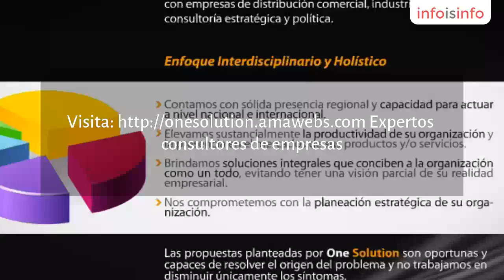Coaching en Celaya - One Solution. Consulting Group - InfoIsInfo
One Solution. Consulting Group, Coaching en Celaya. Más Información

Expertos consultores de empresas.

Brindamos soluciones integrales que conciben a la organización como un todo, evitando tener una visión parcial de su realidad empresarial.

Elevamos sustancialmente la productividad de su organización y la presencia en los mercados de sus productos y/o servicios.

consultoria estrategica

consultoria comercial